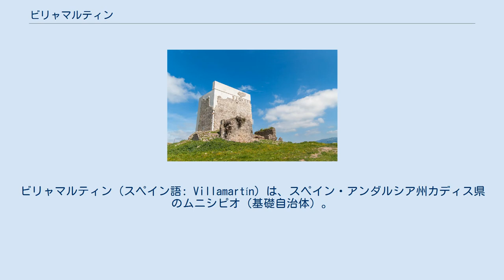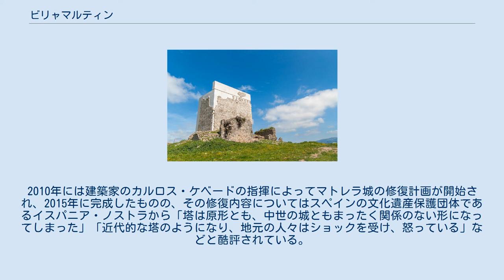ビリャマルティン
ビリャマルティン（スペイン語: Villamartín）は、スペイン・アンダルシア州カディス県のムニシピオ（基礎自治体）。
2017年の人口は12,207人。
シエラ・デ・カディス郡の中央部に位置する。
スペインの重要文化財(BIC)に指定されているマトレラ城がある。
 農地から見たビリャマルティン ビリャマルティンはアンダルシア州カディス県の北端近くにあるため、カディス県の県都カディスまでの距離は85キロメートルであり、アンダルシア州の州都セビリアまでの距離もやはり85キロメートルである。
自治体面積は210平方キロメートルである。
標高は167メートルである。
 セビリア県のウトレーラやエル・コロニル、カディス県のエスペーラ、ボルノス、アルコス・デ・ラ・フロンテーラ、プラード・デル・レイ、アルゴドナーレス、プエルト・セラーノなどと自治体境界を接している。
 ボルノスとの間にはグアダレーテ川の支流が流れており、1961年にはボルノス貯水池が完成した。
貯水池の周囲は1989年にボルノス貯水池自然公園に指定されている。
将来的にはカディス県ヘレス・デ・ラ・フロンテーラとマラガ県アンテケーラを結ぶ高速道路がビリャマルティンを通過する予定だが、建設工事は中断している。
 アルベリテ遺跡 6000年前にさかのぼる先史時代の支石墓（ドルメン）であるアルベリテ遺跡がある。
この支石墓は1993年に発見され、イベリア半島有数の古さとされる。
石室は23メートルの長さを持ち、2人が埋葬されていた。
 この地には農業を行っていた古代ローマ人の集落もあり、その後は5世紀から西ゴート族に短期間支配された後、8世紀初頭にはイスラーム勢力の支配下となった。
 修復後のマトレラ城 標高523メートルの丘の上には中世の城跡であるマトレラ城がある。
マトレラ城はイスラーム時代の9世紀後半に後ウマイヤ朝のウマル・イブン・ハサンによって建設された。
13世紀にはカトリック勢力のカスティーリャ王フェルナンド3世によってこの地が征服され、マトレラ城はフェルナンド3世によって再建された。
14世紀初頭にはいったんイスラーム勢力の手に戻ったが、1341年にはカスティーリャ王アルフォンソ11世によって再度征服された。
しかしこの地はグラナダ王国と諸王国の国境地域であり、1408年と1455年にはグラナダ王国のイスラーム勢力に包囲された。
 1949年にはマトレラ城がスペインの国定史跡に指定され、1985年にはスペインの重要文化財(BIC)に指定された。
2010年には建築家のカルロス・ケベードの指揮によってマトレラ城の修復計画が開始され、2015年に完成したものの、その修復内容についてはスペインの文化遺産保護団体であるイスパニア・ノストラから「塔は原形とも、中世の城ともまったく関係のない形になってしまった」「近代的な塔のようになり、地元の人々はショックを受け、怒っている」などと酷評されている。
一方でイギリスのガーディアン紙は、修復内容がネオブルータリズムであるとし、「ムーア人によるオリジナルの建築が意図した影響力を復元している」と称賛している。